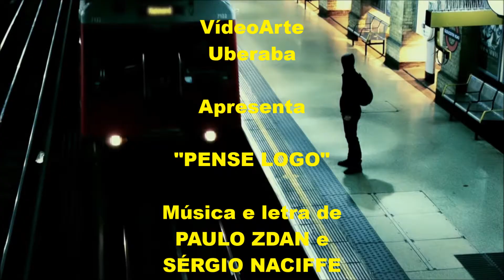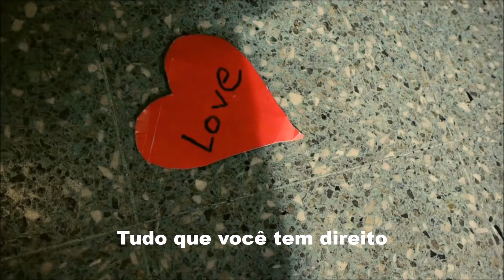PENSE LOGO com PAULO ZDAN, edição MOACIR SILVEIRA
Continuando com material inédito, mais uma composição original do talentoso e criativo compositor, músico e cantor Paulo Zdan, desta feita em parceria com Sérgio Naciffe
“Pense Logo” (Trem da Vida) é um delicioso Pop-Soul-Jazz, que traz uma mensagem de otimismo, e uma levada musical bem dançante.

Ficha Técnica:
Todos os instrumentos e vozes foram gravados, executados, interpretados e produzido por Paulo Zdan, no Palace Studio.

PENSE LOGO
(Trem da Vida)

                                              (Paulo Zdan / Sérgio Naciffe)

Pense logo... Em ser alguém...
Sem demora... Ou vai perder esse trem...
Pense logo... Onde ir...
Procure saber o trem...
E atente ao que vestir...
Pense logo... Em dizer...
Tudo o que sente... Sem magoar ninguém...
Pense logo... Em viver...
Cada minuto como se fosse tudo que tem... Se fosse tudo que tem...
Então, Pense logo... Com quem vai ficar...
Curtir esse trem tão bom...
Até a viagem acabar...
Pense logo... Em ser feliz...
Saiba enfrentar a dor... E chorar de tanto rir...
Pense logo... Em perdoar...
Quem perdeu o trem... E quem não soube te amar...
Pense logo... Em viver... Cada minuto como se fosse o último trem...

Mas nunca se esqueça num ponto parar porque...                              2X
O mesmo trem que te leva... Te traz de volta também... (Te traz de volta também...)
Pense logo... A respeito...
Disso tudo... Tudo o que você tem direito...